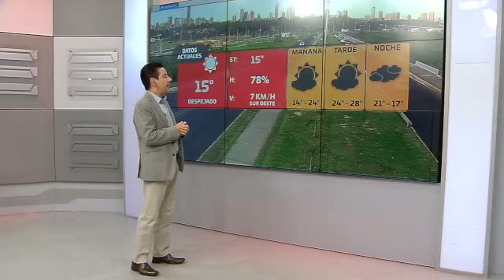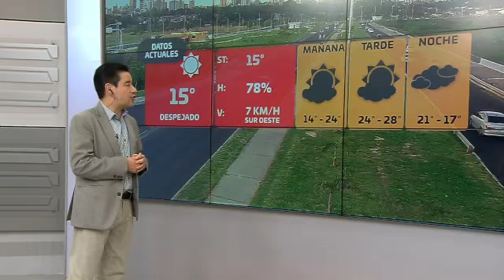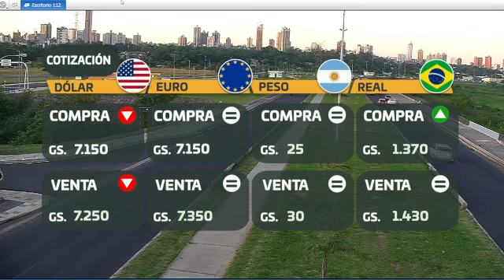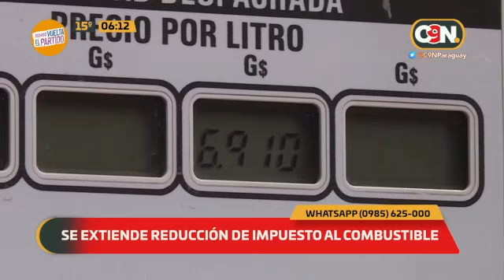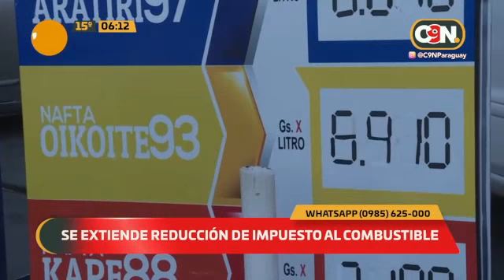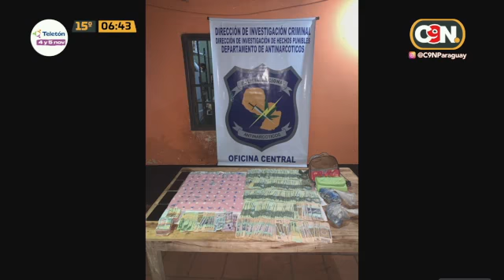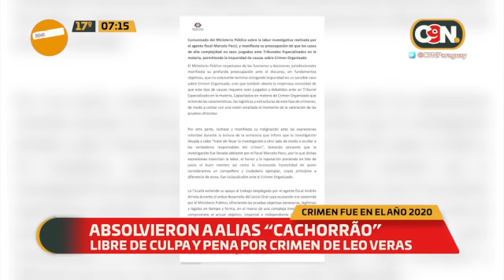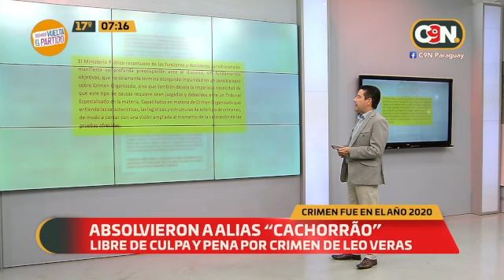C9N Primer Reporte: Programa del 4 de noviembre de 2022